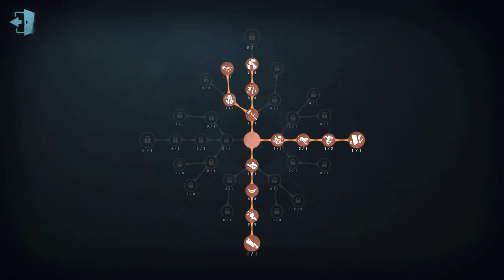#180 Toy Merchant | Pro Player | Arms Factory | Identity V